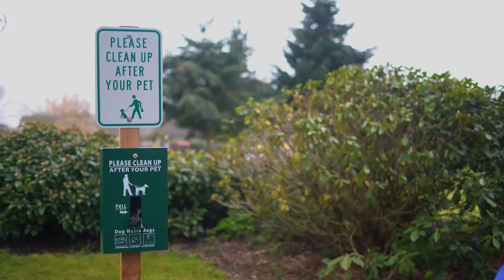Recógelo. Embólsalo. Tíralo. Por amor al agua.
Recoge, embolsa y tira, porque los residuos de tu mascota que se quedan en el suelo pueden terminar en nuestros arroyos locales. Al igual que otras formas de aguas negras, los desechos de las mascotas producen agua que no sirve para beber, nadar y que afecta la salud humana. Los residentes del Condado de Marion (OR) pueden recibir un dispensador de bolsas gratis al comprometerse a recoger los desechos de su mascota en su casa y en los espacios públicos ((Hasta durar existencia)) Visita mccleanwater.net para aprender más.